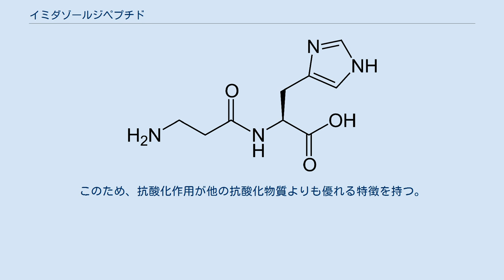イミダゾールジペプチド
カルノシン アンセリン イミダゾールジペプチド (英語: Imidazole dipeptide) は、イミダゾール基を含むアミノ酸のヒスチジンが結合したジペプチドの総称であり、別名、イミダペプチド、イミダゾールペプチドとも呼ばれる。
 イミダゾールジペプチドの例として以下が知られている 種々の動物の骨格筋に広く分布し、特に鳥類の胸肉、マグロやカツオ、鯨等の肉に多く含有されている。
特に渡り鳥の羽を動かすための筋肉や、時には時速100㎞もの速度で泳ぎ、また常に泳ぎ回る必要があるマグロの尾びれ部分などには多量に含有される。
 ヒトがカルノシンとアンセリンを摂取すると速やかにアミノ酸に分解され、骨格筋中に移動、カルノシンに再合成されると考えられている。
 生理作用としてはカルシウムの体内輸送およびCa2+-ATPアーゼ作用を刺激することが知られている。
 ヒトの生体内では、乳酸の分解促進、尿酸量の調節、筋pH低下の緩衝作用、またイミダゾール基により活性酸素を抑える抗酸化作用を持つことが報告されている。
また、抗酸化作用に伴い抗疲労効果もある。
バレニンとカルノシンには認知症予防作用があるとされる。
 大阪市立大学の研究チームの研究により、その成分には抗疲労効果があることが判明している。
実験内容は、イミダペプチド成分を4週間毎日投与後、4時間の自転車こぎ運動を行い、日常生活で起こる肉体疲労の負荷をかけた。
イミダペプチド成分の入らない同じ食事を与えた群との比較で、実験終了直後の疲労感で、イミダペプチド成分を摂取しなかった群では、した群の約1.5倍、実験終了4時間後には約2倍の差が出た。
これにより、疲労予防のみならず、疲労回復力を高める効果があることが確認された。
 また、有効成分であっても経口摂取で効果が出ない物質もあるが、イミダペプチドは、消化吸収過程において2つのアミノ酸に分解され、体中で再合成される。
ヒトの場合、脳細胞、筋肉などの消耗の著しい部位に、イミダペプチド合成酵素が豊富に存在するため、酸素消費が多く発生する部位で、ピンポイント的にイミダペプチドが再合成されやすく、効果が発現しやすい。
このため、抗酸化作用が他の抗酸化物質よりも優れる特徴を持つ。